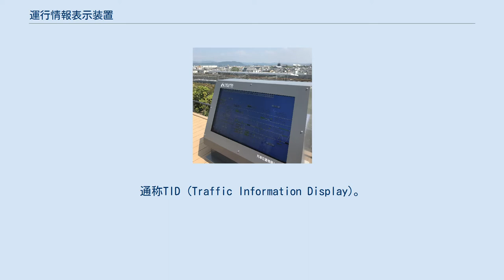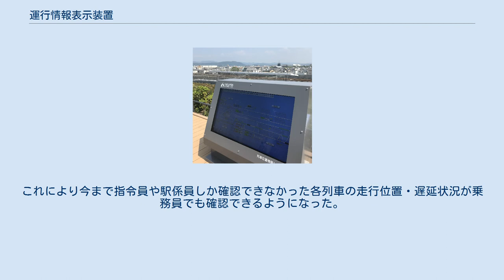運行情報表示装置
京都鉄道博物館で展示されている列車位置情報システム。
 運行情報表示装置（うんこうじょうほうひょうじそうち）とは、鉄道において列車の走行位置や遅れなどの情報を提供するための装置である。
運行管理でも使用される。
通称TID (Traffic Information Display)。
 各列車の走行位置や遅れの情報など、列車の運転状況の情報を常時把握することができ、運転指令所・駅・乗務員区などに表示装置が設置されている。
装置には、列車番号・在線位置・遅れ時分などが表示される。
列車運行管理システムを司る上で重要な機能となっている。
 西日本旅客鉄道（JR西日本）では2006年頃から駅POS端末と社内専用ネット回線に接続されたパソコン端末に京阪神（近畿圏）各路線の在線状況が把握できるように列車番号・在線位置・遅れ時分を表示していたが、2008年3月からバージョンアップを行い「駅社員用運行情報提供システム (Super-TID)」と称して、列車番号・在線位置・遅れ時分に加えて、種別・行先・両数と、列車の形式、信号の開通状況、抑止・運転整理を文字で表示するシステムを一部の線区で導入している。
このシステムは、携帯端末とパソコン端末に表示することができる。
 東日本旅客鉄道（JR東日本）では2007年頃以降に首都圏で整備されたデジタル列車無線に、ATOS導入路線での各列車の走行位置・遅延状況をリアルタイムで各列車に配信する機能を持たせている。
これにより今まで指令員や駅係員しか確認できなかった各列車の走行位置・遅延状況が乗務員でも確認できるようになった。